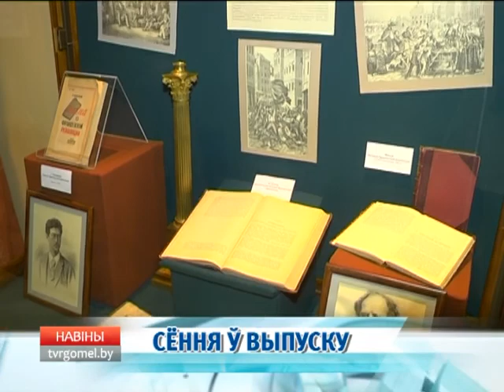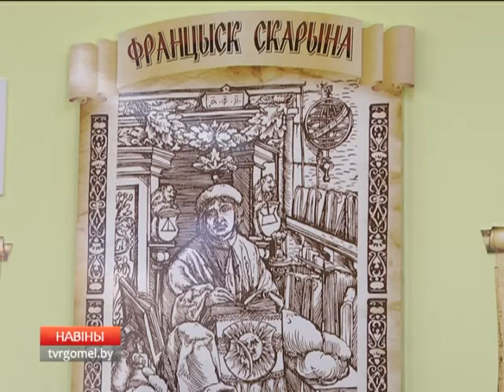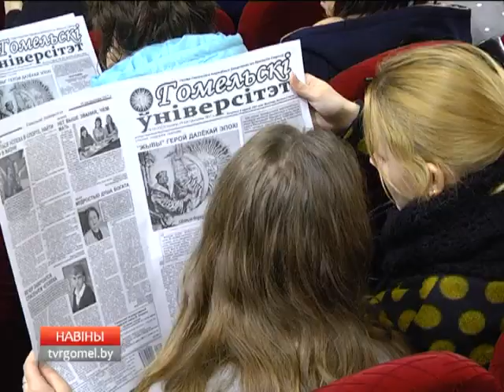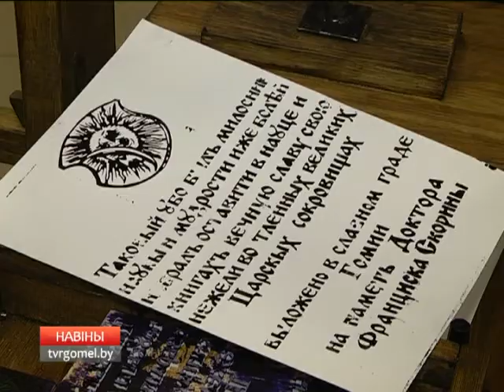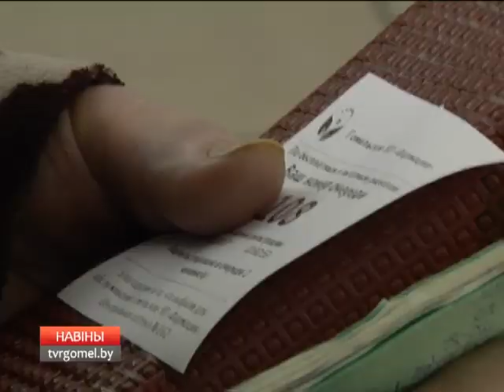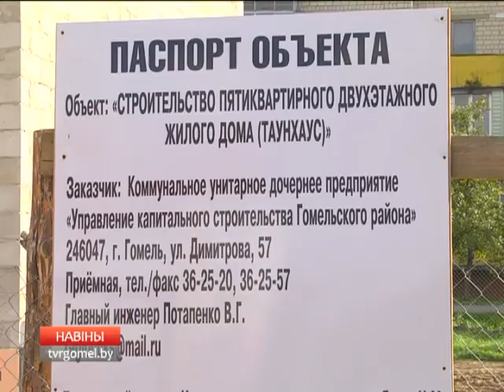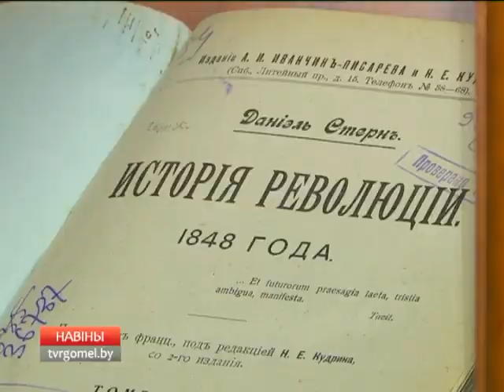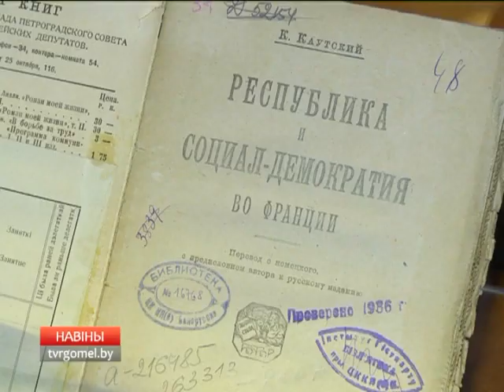21 10 2017 НОВОСТИ